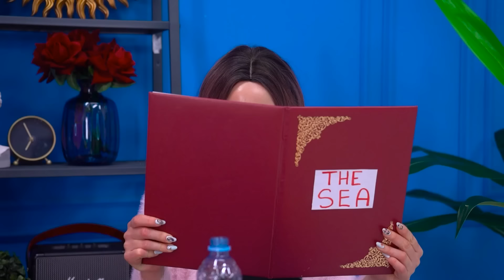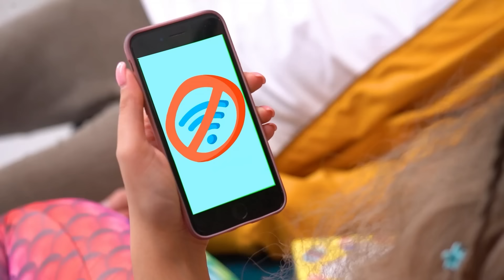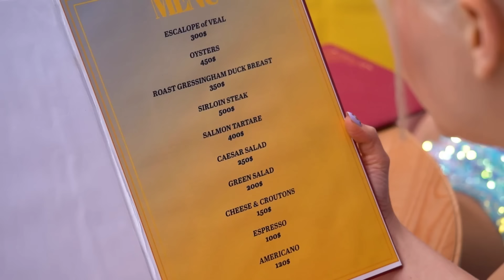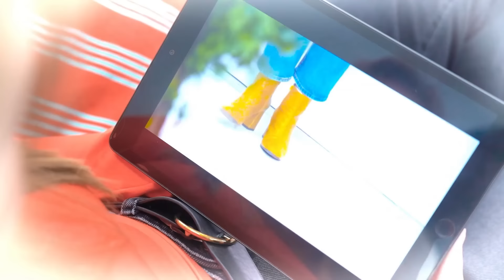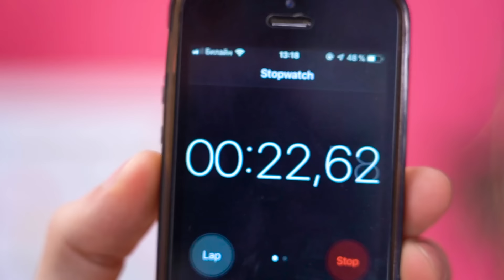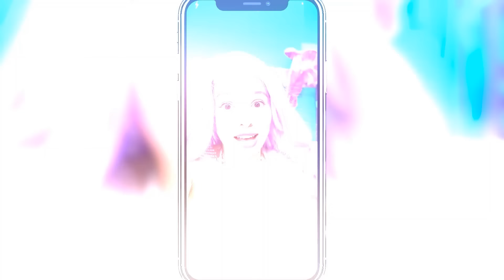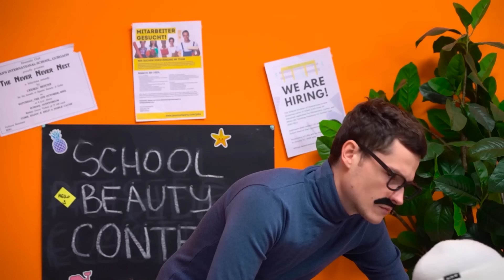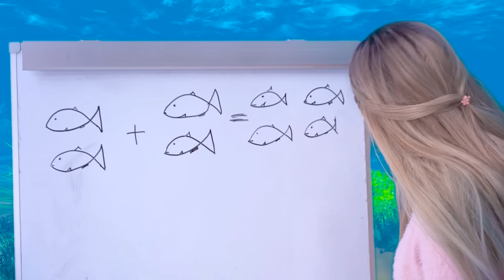Qu'est-ce que les Russes?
Et si une MAUVAISE e-girl et une BONNE soft girl devenaient des SIRÈNES ? Comment peuvent-ils survivre à l'ÉCOLE, aux farces et même à MAGIC Witch ?
Les sirènes sont géniales, non ? Soit elles sont chaudes, soit elles sont froides, bonnes ou mauvaises, e-girl ou soft girl !
Que feriez-vous si vous aviez des SUPERPOUVOIRS ? Quel super-héros seras-tu ? Est-ce que HOT Girl Chloe, MERMAID Ari, SOFT Boy Pete et COLD Boy Jamie deviendront populaires à l'école maintenant ? Nous verrons!
Que se passe-t-il si vous faites le vœu de devenir une sirène ? La nouvelle fille de l'école a un secret. Dès que l'eau la frappe, elle se transforme en une véritable sirène avec une queue et des écailles !
Ari était autrefois une nouvelle fille à l’école. Elle a un vrai pouvoir de sirène et même une queue ! Son secret n'est plus un secret : maintenant tout le monde à l'école sait qu'Ari est une sirène et ils n'arrêteront pas de lui faire des farces...
La nouvelle fille à l'école est une vraie sirène ! Elle a une queue magique et peut déplacer l'eau ! Tout le monde est obsédé par elle sauf Jamie... Qui va gagner ?